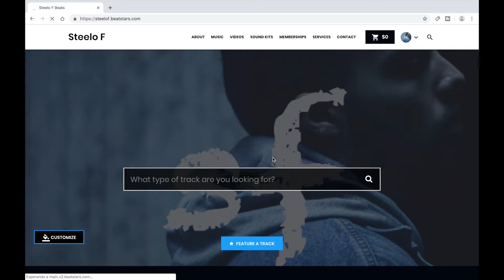Roddy Ricch x Polo G Type Beat (Maschine MK3 video) | DRIPPIN' | Steelo F Beats 2019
Sorry cuz the video flute it's not like the beat ones hahaha much love!